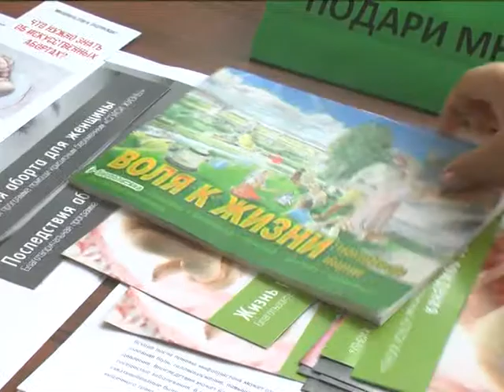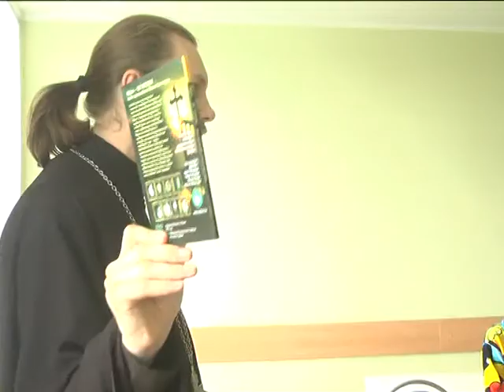Акция «Подари мне жизнь»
С 9 по 15 июля в поликлинике Уваровской ЦРБ прошла акция “Подари мне жизнь”, направленная на привлечение внимания общественности к проблеме абортов. Ежегодно мероприятия акции  проходят в течение недели после праздника «День семьи, любви и верности». Своей гуманитарной, духовно-нравственной направленностью, общественной значимостью акция тесно связана с этим праздником и является его дополнением.